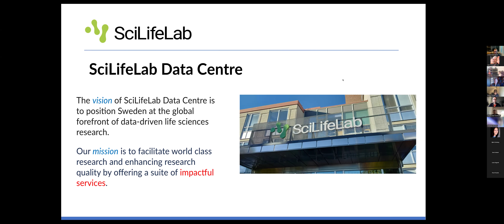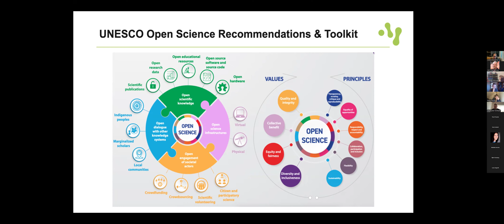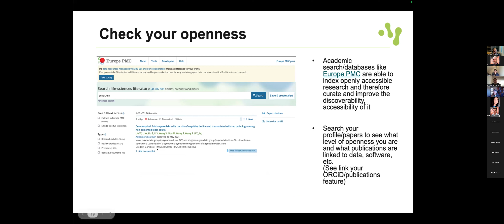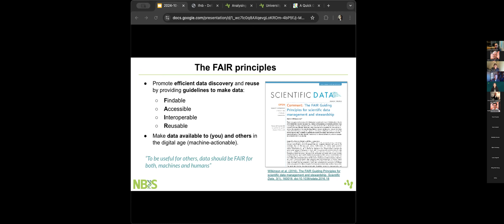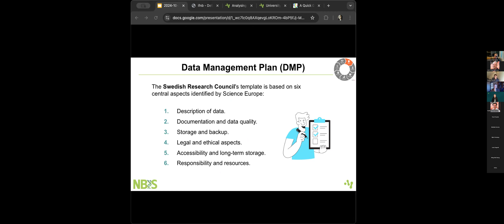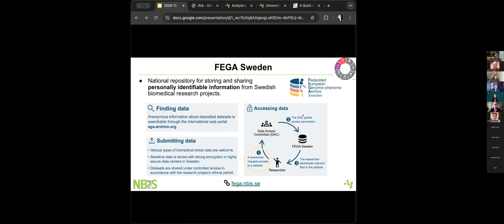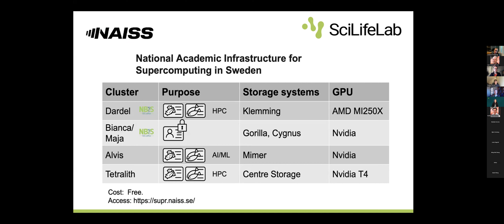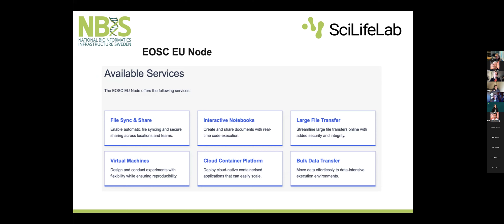Discover services for data-driven life science, October 24, 2024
A recording from a webinar by SciLifeLab Data Centre and SciLifeLab Data Management: “Discover services for data-driven life science“- an overview of data-driven services, tools, and support aimed at the fellows community.